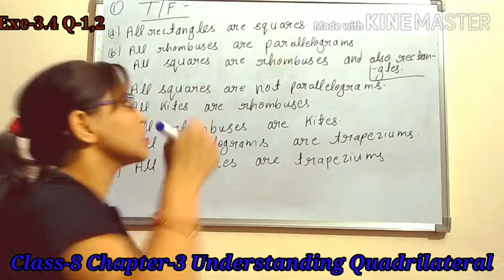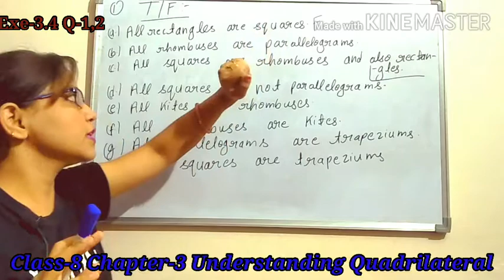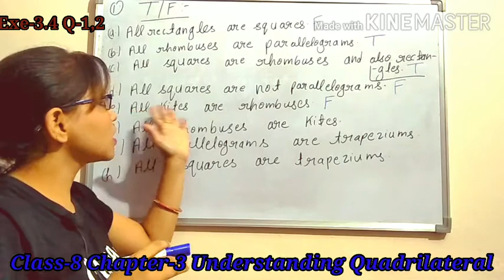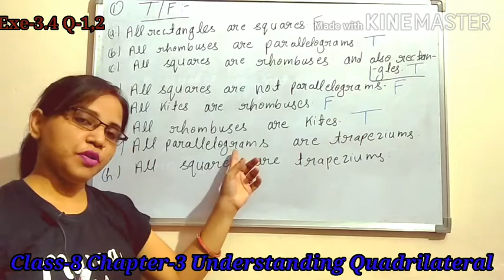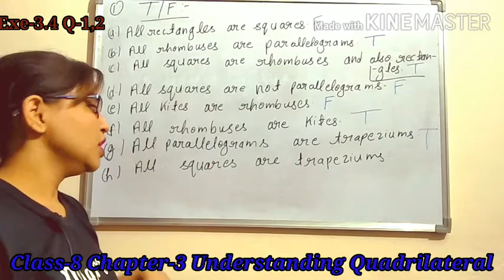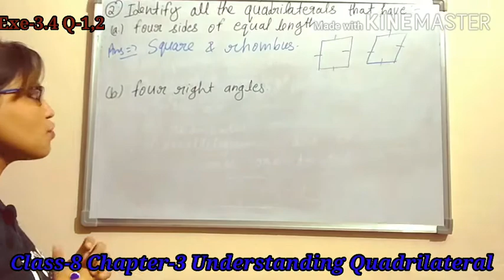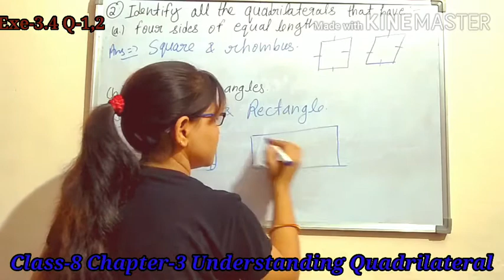Q-1,2 Ex-3.4 Understanding Quadrilateral Chapter-3 Class-8 Ncert Maths